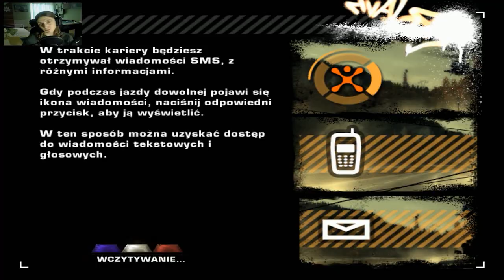[#9] Zagrajmy w "Need for Speed: Most Wanted" [Nr 9: Earl] - Bezpieczna jazda